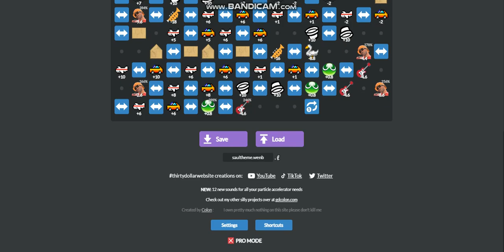Saul Goodman Theme - by VOS Archive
Better Call Saul - by @VOSArchive